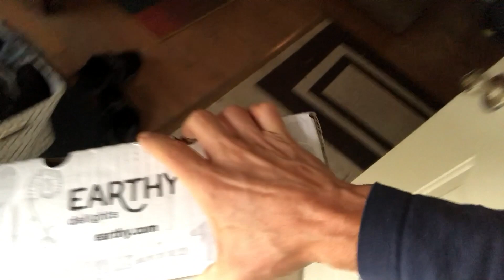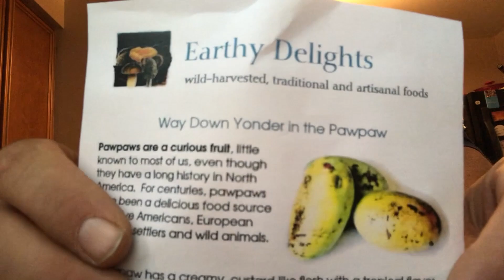Makeshift Apple picker/pawpaws/urbanforage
making of a fruit picker. pawpaws and foraging!